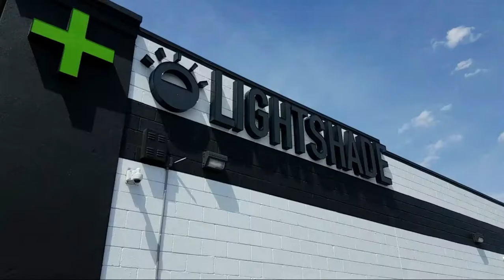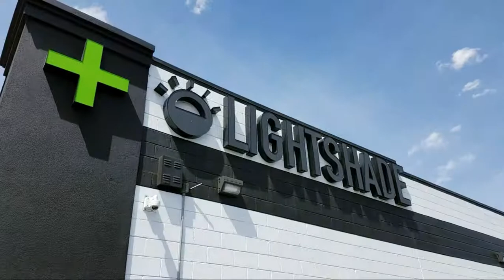Colorado Tour - 2019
We tour Colorado smoke shops in Trinidad, Denver, Boulder, and all points in between.